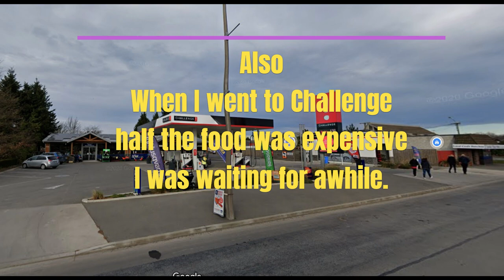Double Decker Scania K320UD6 RT640 on 86 Darfield Bus (Ride) 30 Minute Movie (Special)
We ride Ritchies Transport Holdings Limited Scania K320UD6 no. 640 on the Route 86 from Christchurch Bus Exchange to Darfield.

I film from the Oberservation Window on the Top Deck where I can see out the Road in this Stunning Video,

In this Special we Travel from Christchurch Bus Exchange to Darfield in the Double Decker that finally I managed to get my wish at long last,

Enjoy the Special.

Music Copyright.

/ Lets Here it for the Boy / Deniece Williams (extended)
/ Australie 1 / Eddy Koopman
/ In Too Deep / Belinda Carlisle.
/ A Bridge Too Far / From Umberto Lenzi's 1987 Movie Soundtrack by Fabio Frizzi.
/ Commando Leopard  / Carlos Perón (Metal Extended Dance Version)